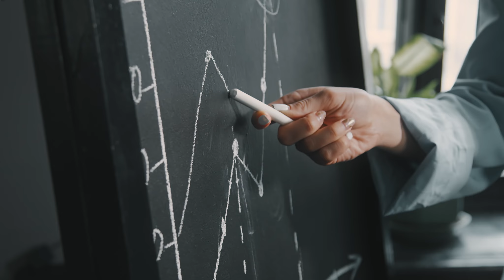Lotlinx VMX delivers VIN-level recommendations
Learn more about Lotlinx VMX at Lotlinx.com/VMX.